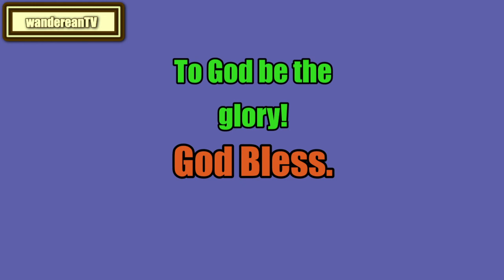The Book of Leviticus Chapter 27 || Jameison-Faussett-Brown Commentary